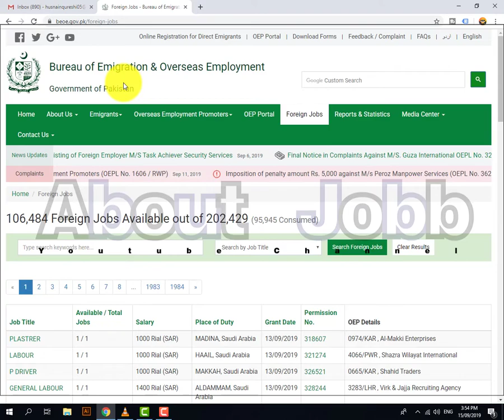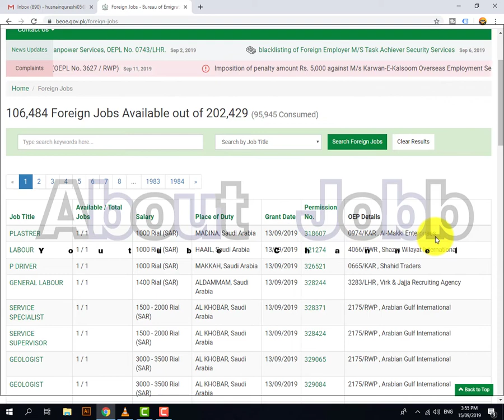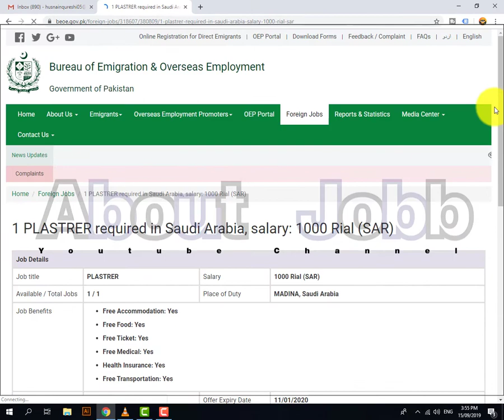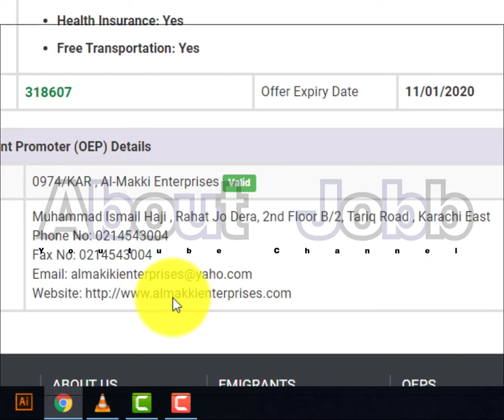Saudia Arabia New Latest jobs 2019 // Last Date January 2020 // APPLY NOW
AboutJobb Hundreds Of Jobs Are Available In Saudi Arabia, Salary: 1200 Rial - 3000 Govt Of Pakistan Guaranteed
Jobs Title: Driver
Salary: 1200 Rial
Total Jobs: 1200
Place of Duty : JEEDAH KSA, Saudi Arabia
Free Accommodation: Yes
Free Food: Yes
Free Medical: Yes
Health Insurance: Yes
Free Transportation: Yes

- - - - - - - - - - - - - - - - - - - - - - - - - - Link Below- - - - - - - - - - - - - - - - - - - - - -